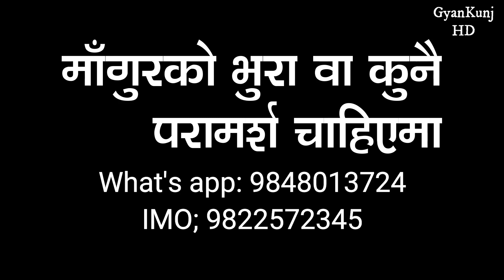माँगुर माछा पालन ! यसरी गर्नुहोस् माछा पालन ! Mangur farming in Nepal !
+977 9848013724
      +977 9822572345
यो ग्रूप जोइन गर्नुहोस् !